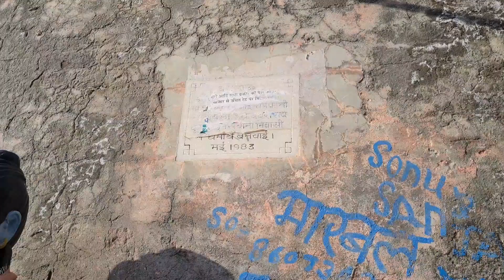Tosham Bhiwani District Episode 2 |Haryana | Baba mungi Dham| Hisar| Stone mining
We went to hisar then  Balawas Haryana exploring haryanvi local food, Went to Baba Mungipa Dham👇 location
Then seen Stone mining and winnowing process in farm,
had an amazing time in Haryana.
Must watch 1 episode .